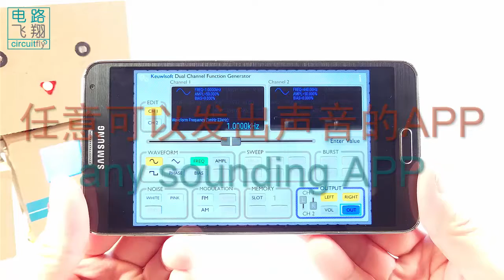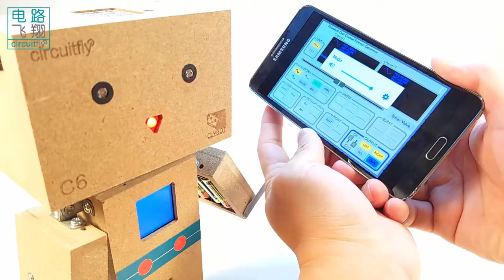C6 1 14A 声强指示Indicating sound level -clybot C6自平衡寻线机器人Self-balancing line following robot